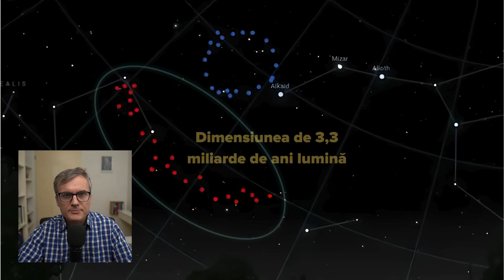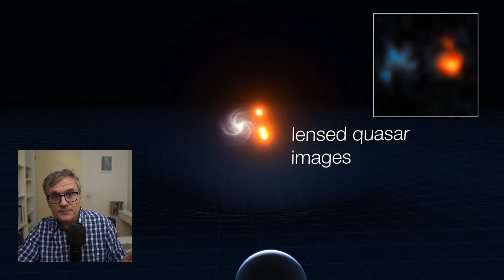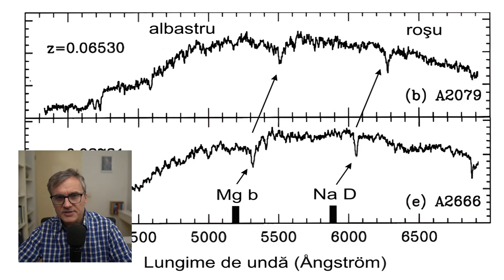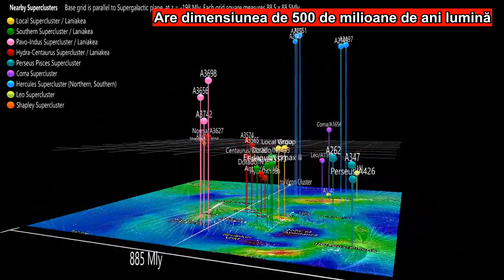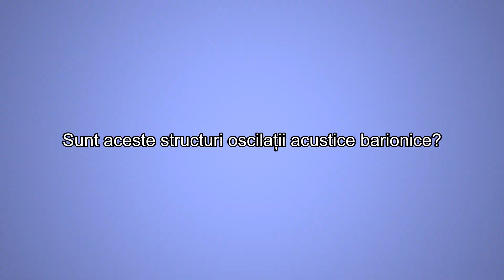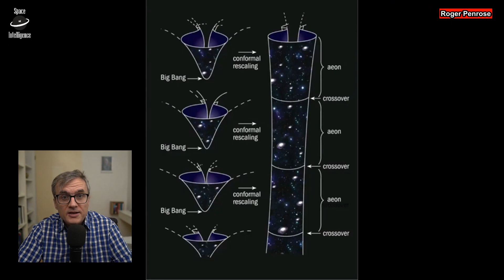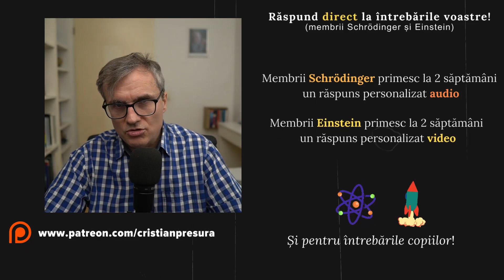Cea mai mare structură din Univers nu poate fi explicată! 🌌 De ce este o enigmă?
00:02:46 - Cât de mari sunt aceste structuri?
00:04:20 - Sunt aceste structuri oscilații acustice barionice?
00:06:17 - Mister total

pentru algoritm:"
Descoperirea "Marelui Inel" și a "Arcului Gigant", două suprastructuri intergalactice uriașe, redefinește înțelegerea noastră a cosmosului. Localizate la distanțe de aproximativ 9 miliarde de ani lumină, aceste structuri, cu dimensiuni de 1,3 și, respectiv, 3,3 miliarde de ani lumină în diametru, depășesc orice formațiuni cunoscute până acum, punând la îndoială teoriile cosmologice actuale. Descoperite prin observații efectuate de Sloan Digital Sky Survey, aceste suprastructuri sunt identificate prin analiza luminii emise de quasari, nuclee active de galaxii îndepărtate, care traversează aceste structuri, oferind indicii despre compoziția și dimensiunea lor. Aceste descoperiri nu numai că extind granițele cunoașterii noastre despre structura Universului, dar și provoacă teoria cosmologică actuală, sugerând că principiile cunoscute până acum ar putea să nu se aplice în cazul acestor dimensiuni colosale. Ele ridică întrebări despre condițiile inițiale ale Universului și posibilitatea existenței altor principii cosmologice neînțelese încă. Această provocare la adresa înțelegerii noastre vine în contextul în care modelele actuale presupun un Univers mai uniform la scara largă, fără apariția unor astfel de structuri masive. Descoperirile sugerează că este posibil să nu înțelegem complet condițiile inițiale din care Universul nostru a evoluat și că există încă multe de descoperit despre structura cosmică la scară mare."